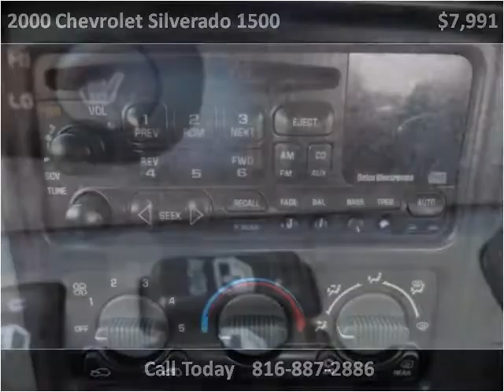2000 Chevrolet Silverado 1500 Used Cars Harrisonville MO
This 2000 Chevrolet Silverado 1500 is available from Show Me Auto Mall.